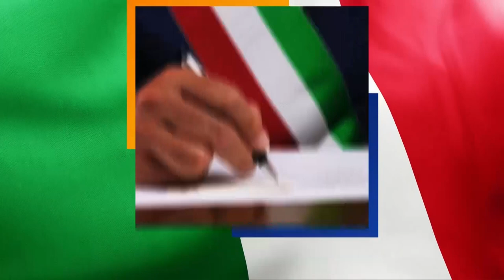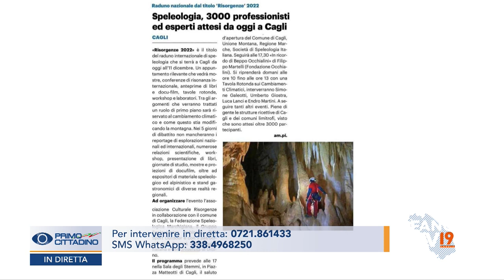Primo CITTADINO - Cagli Alberto Alessandri (23 gennaio 2023)